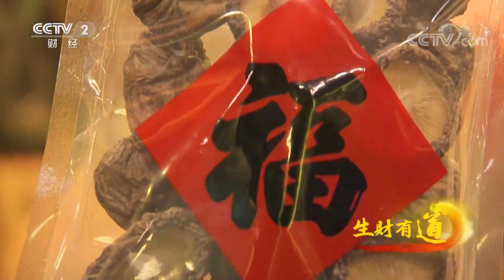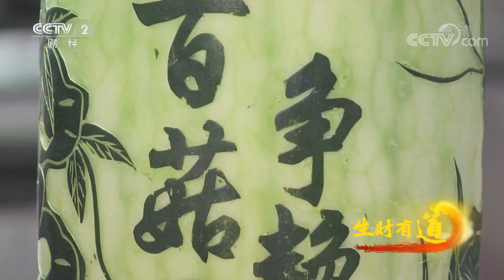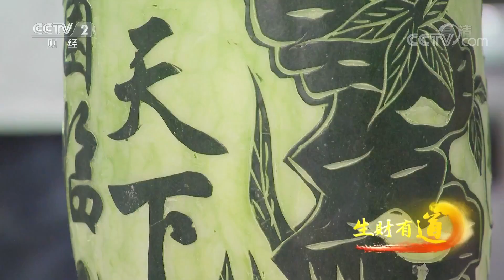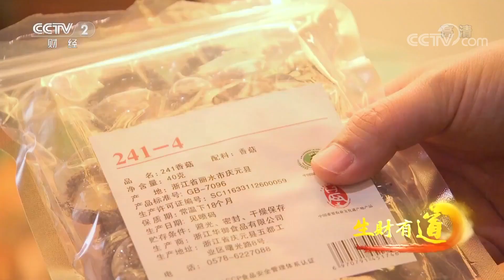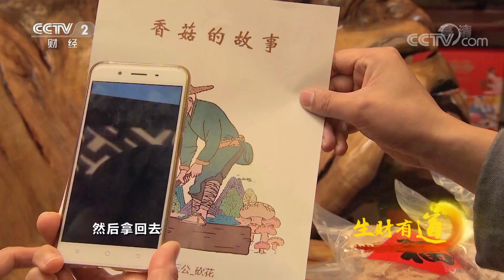《生财有道》浙江庆元：香菇味美财路宽 20200331 | CCTV财经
本期节目主要内容：庆元县位于浙江省西南部山区中，这里温暖湿润，昼夜温差大，适宜香菇等菌类生长。庆元的香菇产业是当地的主导产业之一。在浙江省庆元县，香菇能吃、能喝、能看，很有特色，以香菇为主的美食也很丰富。